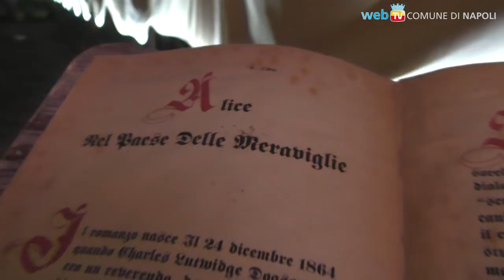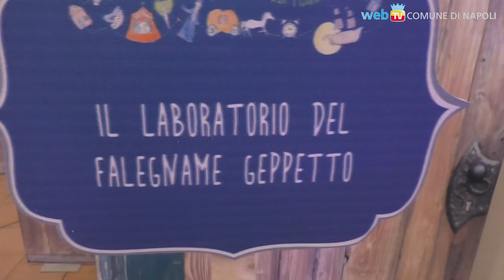Un Piccolo Regno Incantato: le fiabe a San Domenico Maggiore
I Tre Porcellini, Cappuccetto Rosso, Peter Pan, La Spada nella Roccia, Pinocchio, Alice nel Paese delle Meraviglie, Biancaneve e Mary Poppins: fino al 7 gennaio saranno tutti a San Domenico Maggiore, trasformato nel regno della fantasia.